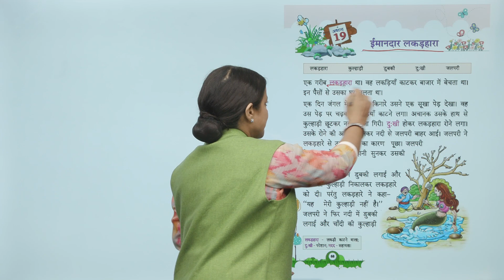Ch 19 | Purple Passion Books | Hindi | Class 1 | Imaandar lakadhara | For children